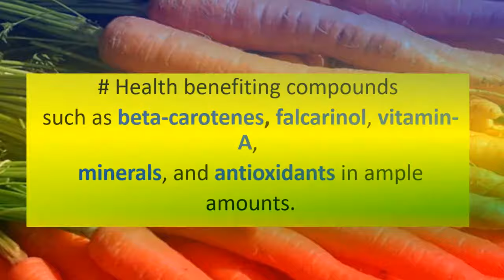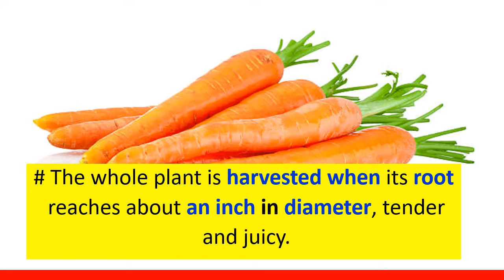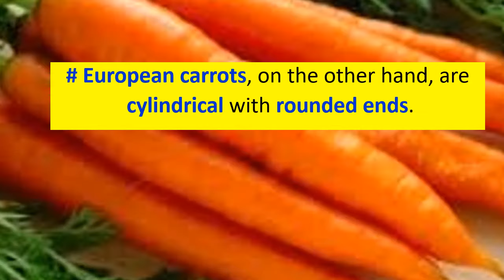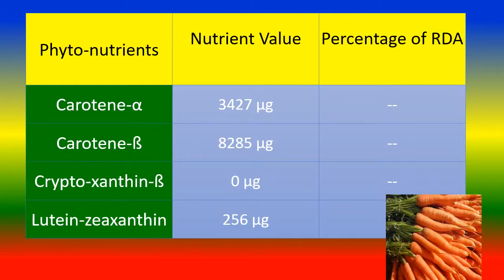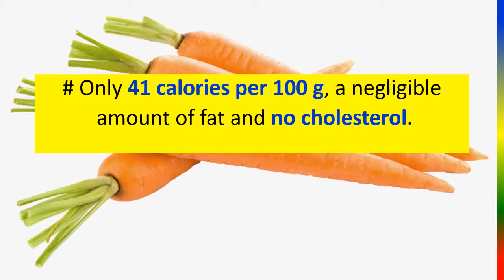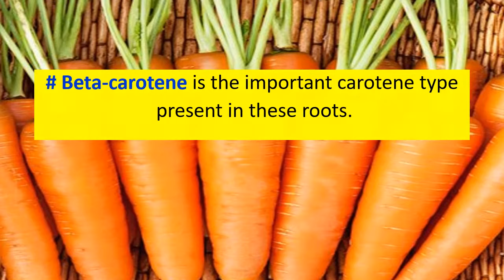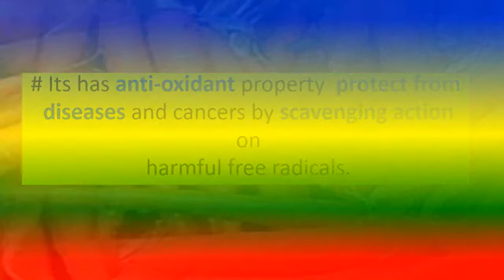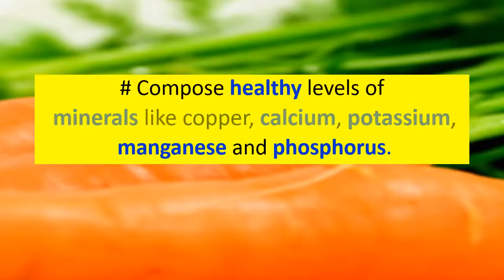CARROTS HEALTH BENEFITS AND NUTRITION FACTS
Carrots are amusing in polyacetylene antioxidant, falcarinol. A research study conducted by scientists at the University of Newcastle on laboratory animals has found that falcarinol in carrots may help fight against cancers by destroying pre-cancerous cells in the tumors.
Carotenes convert into vitamin-A in the liver cells. Beta-carotene is the important carotene type present in these roots. Beta-carotene is one of the powerful natural antioxidants that protect the human body from harmful oxygen- derived free radicals. Also, it also carries out all the functions of vitamin-A such as maintaining good eye health, reproduction (sperm production), maintenance of epithelial integrity, growth and development.
Good in vitamin-C; provide about 9% of RDA. Vitamin-C is water soluble antioxidant. It helps the body maintain healthy connective tissue, teeth, and gum. Its anti-oxidant property helps the human body protect from diseases and cancers by scavenging action .